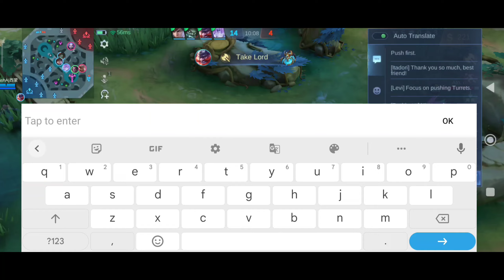NEW BRODY COMBOS THAT ONLY PRO PLAYERS KNOW 😱 | Global Brody Gameplay 🔥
Equipments
Recorder: Built In
Device: Redmi Note 9 Pro Max (6/126)
Editing app: kinemaster

MUSIC I USED🎵:

•📧 DM me Instagram I'd channel profile

Brody Gameplay 2024
Top global Brody
global brody gameplay
global Brody
top 1 global brody
top global brody gameplay
brody top 1 global
brody top global gameplay
brody top 1 global gameplay
brody top global
brody top 1 global build 2024
brody top 1
brody top global 2024
brody top
brody top 10
Brody one shot build
Brody one hit build
brody one hit build 2024
brody skill explained
brody gameplay 2024
brody solo gameplay
brody gameplay and build
brody latest gameplay
brody gameplay
brody gameplay tutorial
brody gameplay gosu general
brody gameplay betosky
brody gameplay betosky
brody gameplay combo
brody gameplay pro player
brody gameplay tutorial
brody gameplay 2024
brody gameplay mlbb
brody gameplay top 1 global
Brody gameplay
Best Build
Best item
Best Emblem
brody
brody Gameplay
brody Tutorial
brody  build
Brody  tank build
brody 1 shot
brody 1 hit build
brody best build
brody savage
brody maniac
brody wann
rotasi brody
brody top global build
build brody terbaru
brody guide
build brody tersakit 2024
build tersakit brody 1 hit